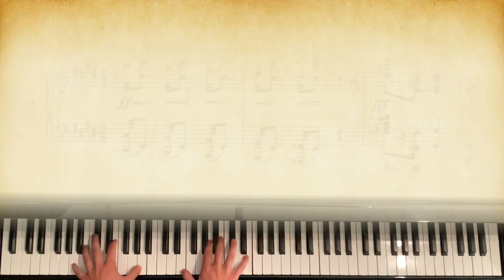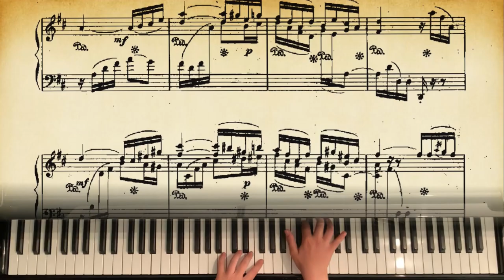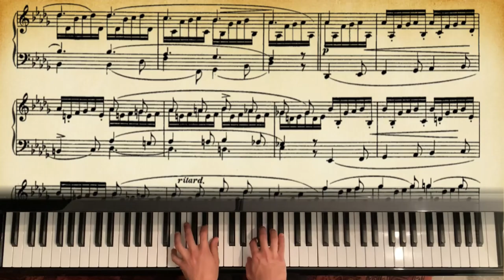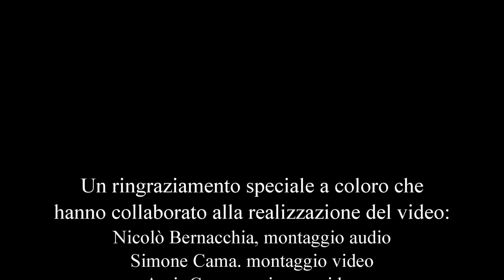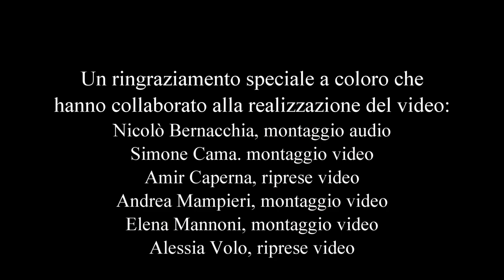FESTIVAL PIANISTICO & DI MUSICA DA CAMERA - " Generazione Romantica"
Terza serata del Primo Festival Pianistico & di musica da camera organizzato dall'Associazione Culturale Mo.Mu. e la scuola di musica ri-Evoluzione Musicale con il patrocinio del Comune di Ladispoli.
 Il festival ci terrà compagnia per tutto il mese di Luglio con piccole serate musicali, di seguito il calendario degli eventi:

- Domenica 18 Luglio GENERAZIONE ROMANTICA
- Sabato 24 Luglio NOVECENTO
- Sabato 31 Luglio Primo Concerto di musica da camera
- Domenica 1 Agosto Secondo Concerto di musica da camera.

Questa sera si esibiranno 7 giovani pianisti della nostra città:

Aurora PATACCHIOLA
Ania MARCHETTI
Andrea MAMPIERI
Simone FUSCO
Francesco DI BARTOLOMEO
Laura PISCHETOLA
Nicolò BERNACCHIA

Un ringraziamento speciale ai ragazzi che hanno partecipato attivamente alla realizzazione di questo video :

e agli insegnanti che hanno preparato gli allievi:
M° Cecilia Sernacchioli
M° Ramona Carrafelli
M° Stefano Tomassoni

Programma di sala e presentazione dei brani a cura di Simone Panosetti.